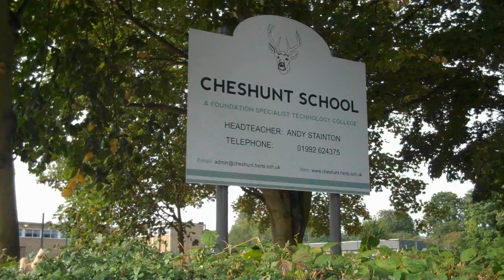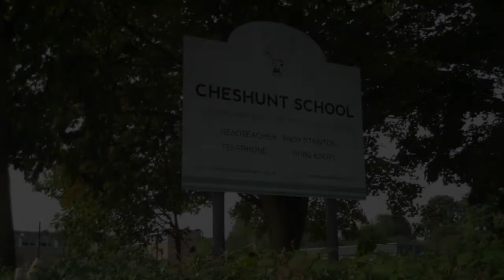AS Media | A Day In The Life Of Cheshunt School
(Copyright)